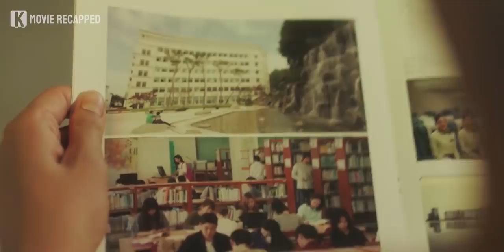This Is Why Sigma Male Doesn’t Simp | Movie Story Recapped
A high school student develops a crush on a new transfer student but is soon separated from her until he gets to meet her again years later. Will destiny do its thing to make them live happily ever after?

0:00 Opening
0:06 Movie Introduction
0:29 Movie Recap
12:27 Ending